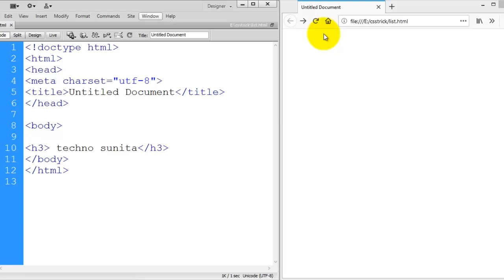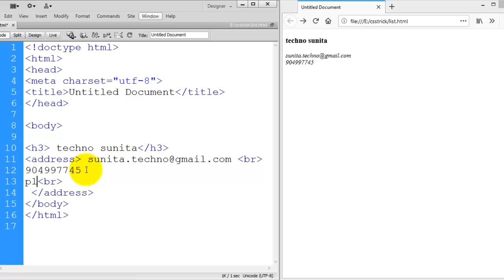How to use address tag in html || How to add contact information in html ||Address tag Techno Sunita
About video

amazon
1. techno sunita
2. technosunita
3.css tutorial
4. web design css tutorial
5. css
6. css tutorial in hindi
7. Html

1.Address HTML in Urdu 2. Html5 tutorial for beginners 8.Web design tutorial for beginners 9. Web design tutorial 10.Html5 tutorial 11.Html tutorials in Hindi